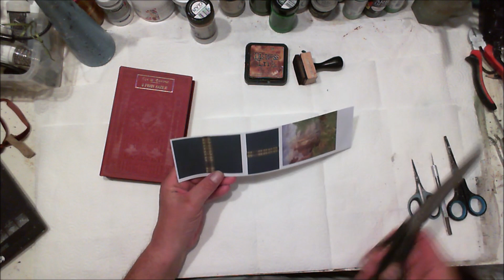Anleitung „Verwunschener Pavillion“ MixedMedia - Instructions "Enchanted Pavilion" MixedMedia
Materialliste siehe weiter unten...Anregungen, Kritik und Fragen können gerne in den Kommentaren gepostet werden.
See the material list below ... Suggestions, criticism and questions are welcome to be posted in the comments.

Materialliste: unbezahlte und unaufgeforderte Werbung
-Holzlaterne von Action
-Krone aus meinem Fundus
-Gesso weiß von Dutchdoobadoo
-Lasurgel grau und vintage grün von Pentart
-Blätterranke von Ideen mit Herz
-Papierrosen von LaBlanche
-Moos und Gras Effekt Pasten von Pentart
-Kreidefarbe lichen green von Pentart
-altes Buch vom Flohmarkt
-Stempelkissen „Vintage photo“ von Ranker
-applikator
-kleine goldene Krone von TEDI
-Embossing tool und Matte aus eigenem Bestand
-kleine Holzspulen von LaBlanche

-Hinweis: alle hier verwendeten Materialien gibt es in ähnlicher und gleicher Form von anderen Herstellern. Jeder kann die Materialien verwenden, die er hat und können nach Belieben ausgetauscht werden

Bill of materials: unpaid and unsolicited advertising
- Wooden lantern from Action
-Crown from my collection
-Gesso white from Dutchdoobadoo
-Laser gel gray and vintage green from Pentart
-Leaf tendril of „ideas with a heart“
-Paper roses from LaBlanche
-Moss and grass effect pastes from Pentart
-Chalk color lichen green from Pentart
- old book from the flea market
- "Vintage photo" ink pad from Ranker
-applicator
-little golden crown from „TEDI“
-Embossing tool and mat from our own stock
- small wooden spools from LaBlanche

-Note: all materials used here are available in a similar and identical form from other manufacturers. Everyone can use the materials they have and can be swapped out as they see fit